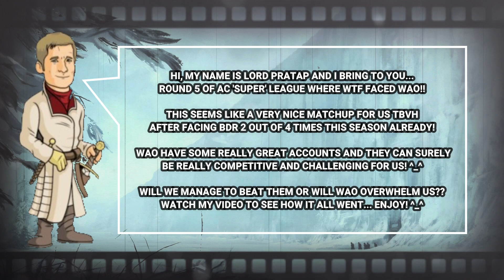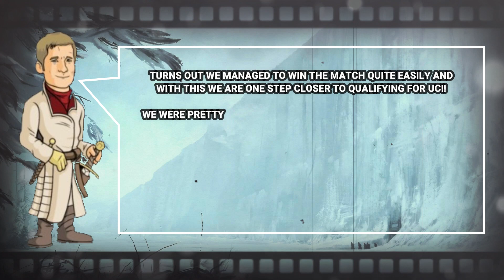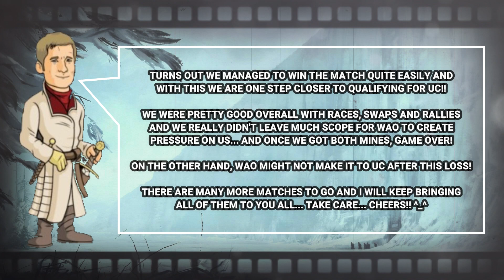WTF vs WAO - AC Season 13 Round 5 (GoTWiC)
In round 5 of AC Super League. WTF faced WAO!
Having faced and lost to BDR twice in first 4 games, we now need to register 2 big wins to make it to the UC!

Will we manage to win or will WAO do something unexpected?
Watch out my video to find out... Cheers! ;)